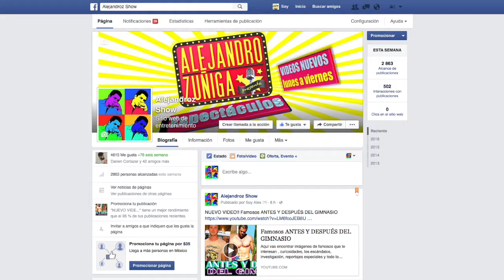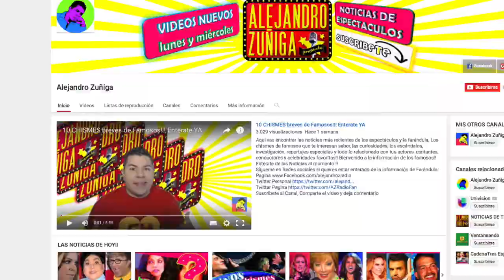Que fue de Diego de Timbiriche!! Noticias Breves